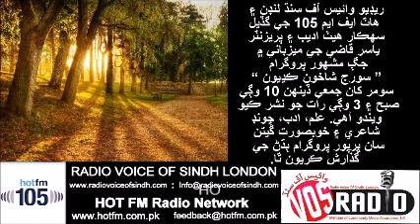Sp Morning Program SOORAJ SHAKHOON KADHEYUN By Yasir Qazi at RVOS & HOT FM 105 04 Sep 18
هارٽ ايف ايم 105 ۽ ريڊيو وائيس آف سنڌ لنڊن جي گڏيل سهڪار هيٺ اديب ۽ پريزنٽر ياسر قاضي جي ميزباني ۾ جڳ مشهور پروگرام ” سورج شاخون ڪڍيون “ نشر ڪري رهيا آهيون. هي پروگرام ريڊيو وائيس آف سنڌ لنڊن پاران هفتي ۾ سومر کان جمعي تائين 9 وڳي صبح جو نشر ڪيو ويندو آهي. علم، ادب، ڄاڻ ۽ خوبصورت گيتن سان ڀرپور پروگرام ٻڌڻ جي گذارش ڪريون ٿا.